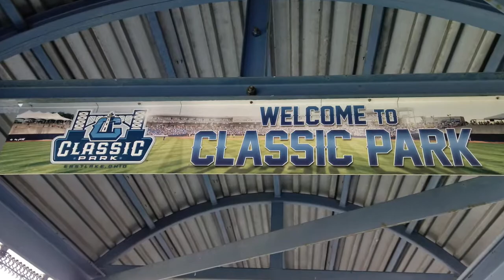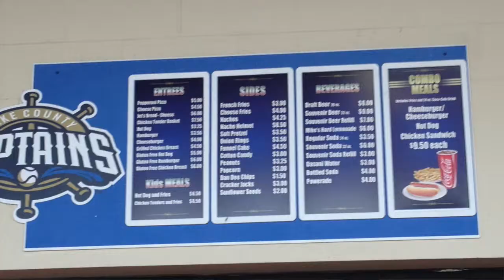Stadium Review Classic Park, Lake County Captains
The Ballpark Hunter visits Classic Park, the home of the Lake County Captains of the Midwest League. The stadium is located 18 miles east of Progressive Field in downtown Cleveland where the parent club Cleveland Indians play,